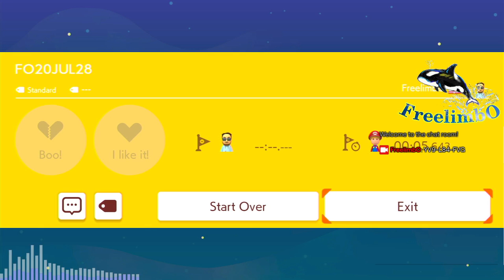Highlight: Super Mario Maker 2 New Course for Today Jul28